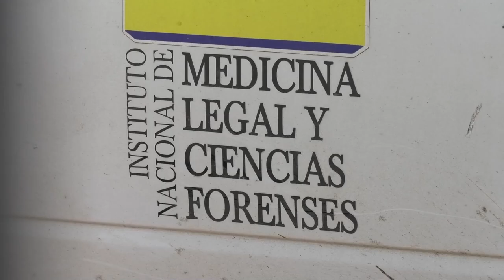HALLAN SIN VIDA A ELECTRICISTA AUTOMOTRIZ EN MEDIA LUNA